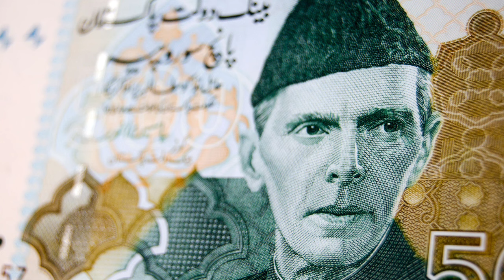Pakistani Public Crying 😭 On Pak Moulana | Moulana Vs Science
Amazing Experience.

1. This video has no negative impact on the original works (It would actually be positive for them)
2. This video is also for teaching purposes.
3. It is not transformative in nature.
4. I only used bits and pieces of videos to get the point across where necessary.